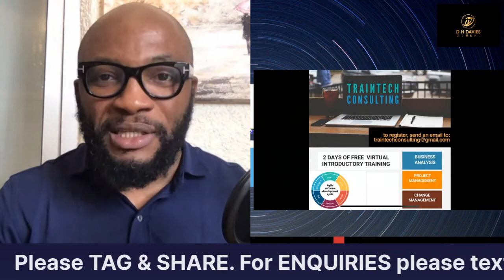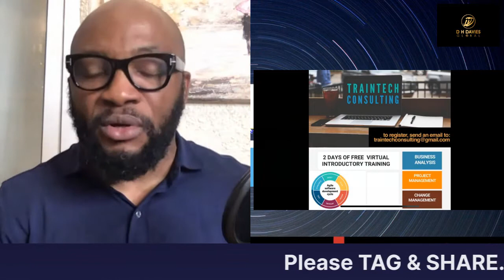Business & Finance - Part 2 - with Dabo Davies our & Jarrod Wilkins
Learning how to Create and Maximise Opportunities in the midst of crisis.
Looking at Business & Finance from God's perspective with my special guest Jarrod Wilkins.